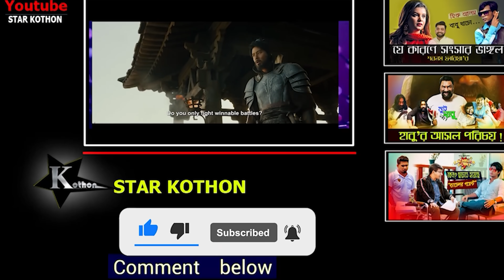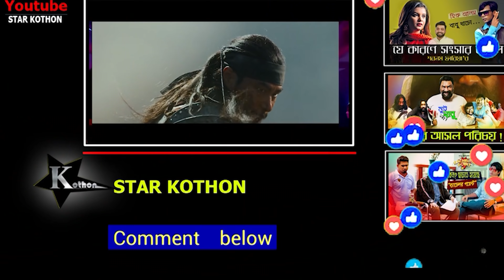Bachelor Point Natok Best Funny Moment | ব্যাচেলর পয়েন্ট | Kajal Arefin Ome | Polash | Habu | Pasha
- Bachelor Point Natok Funny Factory।
- ব্যাচেলর পয়েন্ট নাটক মজার ফ্যাক্টরি।
-  ব্যাচেলর পয়েন্ট ধারাবাহিকের সেরা ফানি ভিডিও।

"Star Kothon" is the Most Reliable Bachelor Point Source and Popular Channel in Bangladesh.

BachelorPoint​Kabila​​​
BachelorPoint​2​​​
BachelorPoint​3​​​
BachelorPoint​4​​​